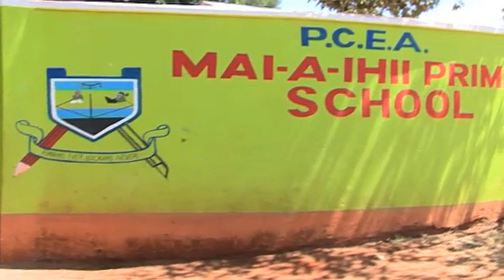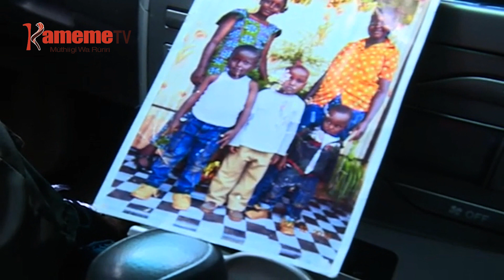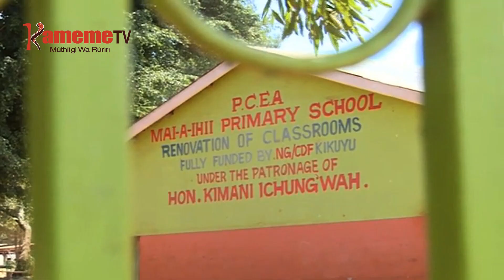Mwana wa thukuru gukuira ndemu-ini akienja riumba ria thukuru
Kamiti ya mbunge ya kunyabara uhuthiri wa kigina kia muingi PIC iria iratabania uthuthuria wa ruhonge rwa KEMSA thuguri-ini ya indo cia kuhitabna na covid 19 niyugite watho ndwarumiriirwo thuguri-ini ino.